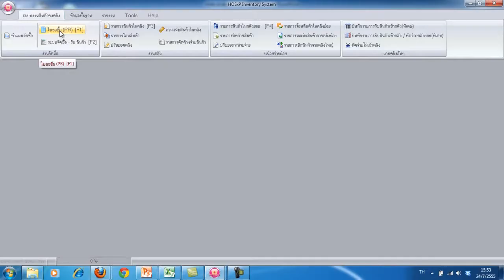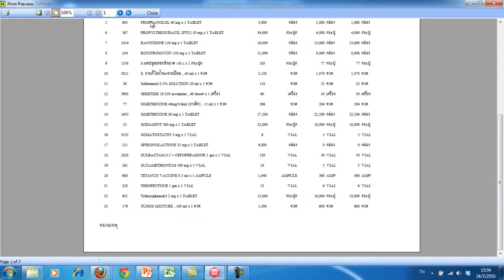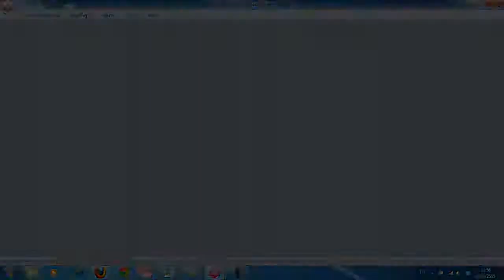5-bms-inventory-ระบบออกใบขอซื้อ PR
วิธีการออกใบขอซื้อ PR ในระบบ BMS-Inventory